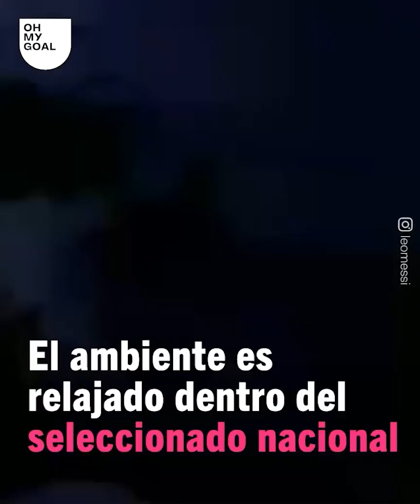Cuando vas al teatro y Leo Messi está entre el público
Adonde sea que vaya, Leo Messi es el centro de atención. A nadie le sorprende ver la ovación que recibió cuando lo descubrieron entre la audiencia de una obra de teatro. La Pulga nunca pasa desapercibido, y este video lo prueba.